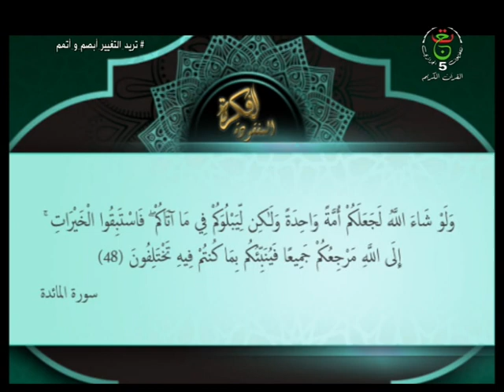الفكرة المفقودة | 2021.11.21